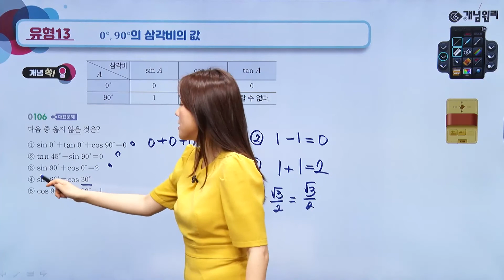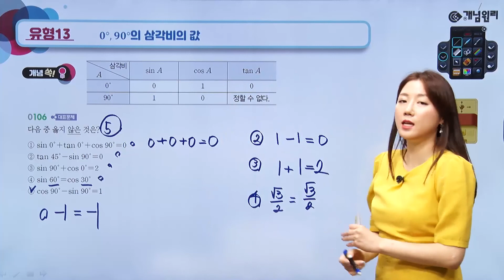조은비 선생님의 중3-2 RPM 하이라이트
조은비 선생님의 중3-2 RPM

오프라인에서 수많은 학생들을 가르쳐 온 조은비 선생님이 생동감 넘치는 강의와 속도감 넘치는 강의로 다가갑니다!